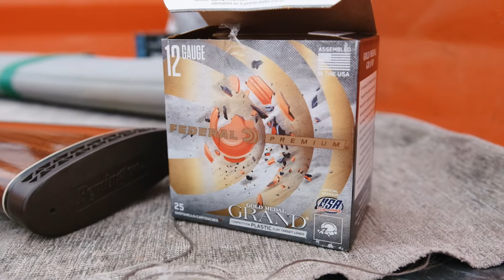Winter Clay Shoot Montage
A little clay shoot action!

Shot on the Fujifilm xt3